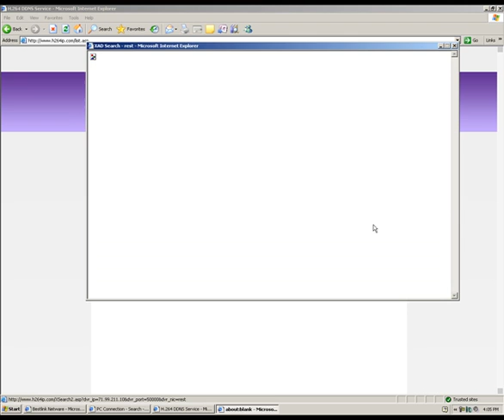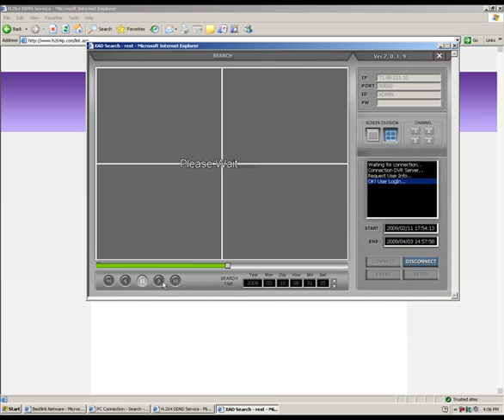stand alone dvr 4ch h.264 compression remote viewing demo part 3